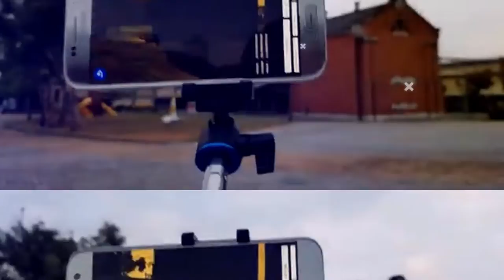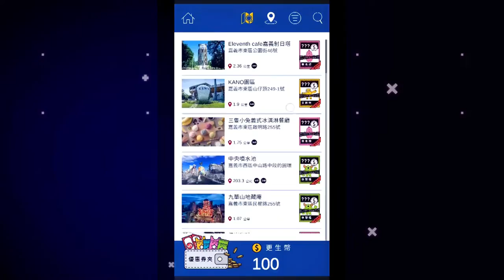漸入嘉境APP宣傳影片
▶重現+1，見入嘉境👉雙平台體驗

▶嘉義再造計畫-見入嘉境2.0 FB粉絲團